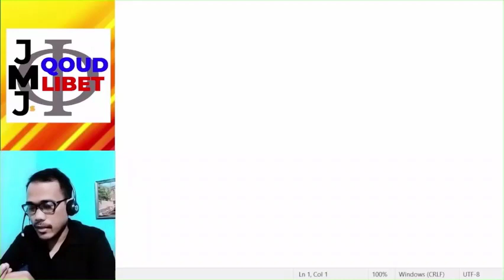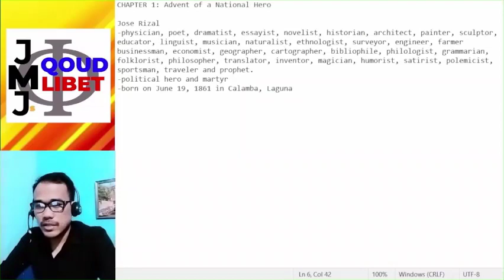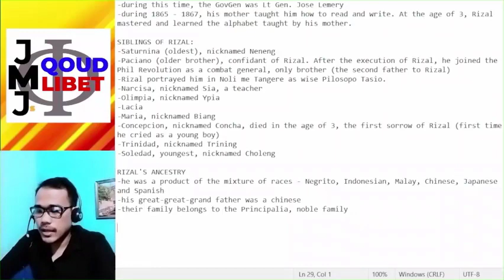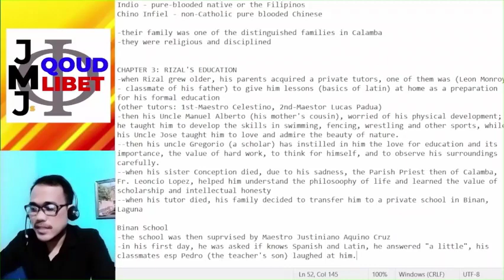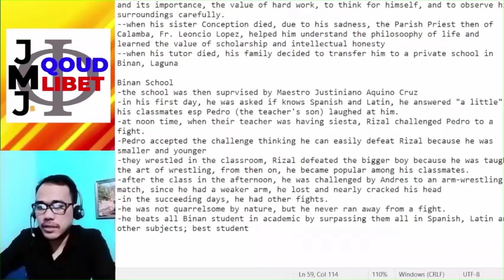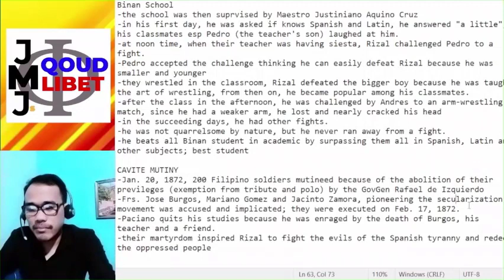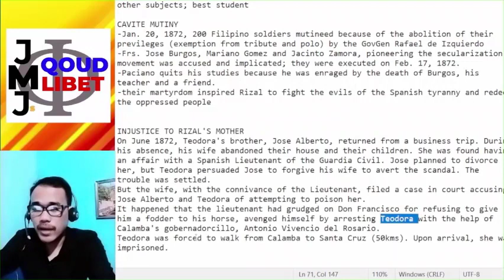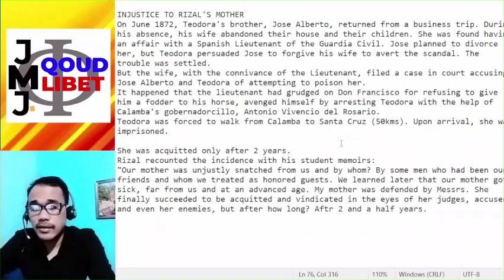Rizal's Family, Childhood and Early Education (Discussion)